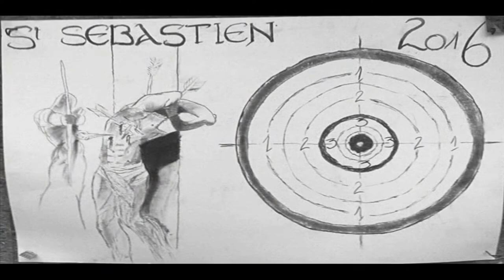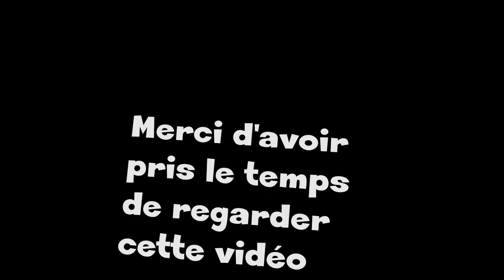#12 - Cartes des tirs de la Saint-Sébastien de 1991 à 2017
Diaporama sur les cartes décorées pour les tirs de la Saint-Sébastien de 1991 à 2017 sur la compagnie de Montmagny-Deuil